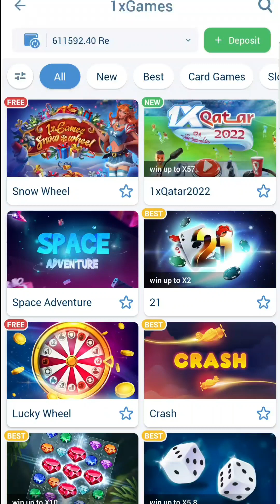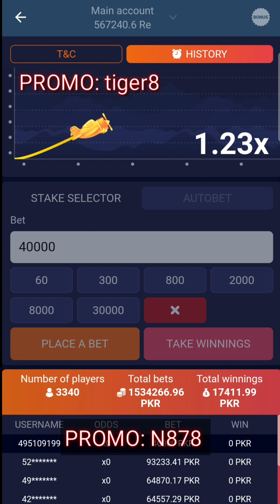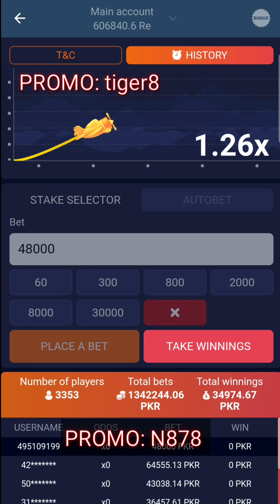1xbet crash game new trick | crash game new winning trick | 1xbet crash game new video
Social link
Follow this link to join my tiktok: 👇👇👇👇

1 : 1xbet crash winning tricks
2 : 1xbet crash game
3 : 1xbet crash tricks to win
4 : 1xbet crash winning stretgy
5 : FullReview of crash game of 1xbet
6 : 1xbet crash game win
7 : 1xbe: t crash game tricks
8 : 1xbet crash game tricks telugu
9 : 1xbet crash game strategy
10 : 1xbet crash game trick hindi
11 : 1xbet crash game autobot
12 : 1xbet crash game live
13 : 1xbet crash game trick english
14 : 1xbet crash game hack trick
15 : 1xbet crash game algorithm
16 : 1xbet crash game bangla
17 : 1xbet crash game cheat file
18 : 1xbet crash game trick
19 : 1xbet crash game hack

   ??__________ important Note __________??

THIS VIDEO IS JUST MADE FOR REVIEW
 AND INFORMATION PURPOSES.
IT IS SUBJECTED TO MONEY.

DEAR FRIENDS INVEST AT YOUR OWN RESPONSIBILITY AND RISK BECAUSE THERE IS CHANCE OF LOSS IN THIS WEBSITE.
MOREOVER WINNING OR LOSS IS THE PART OF GAME SO PLEASE FIRST THINK AND THEN INVEST.

AND DEAR FRIENDS THERE IS NO GUARANTEE OF WINNING FROM MY VIDEO.

??__________ Youtube  Disclaimer__________??
I make daily video new the way and make videos on new topics so daily new topic making videos.

                 [ 1XBET TIGER ]
                    NASIR KHAN